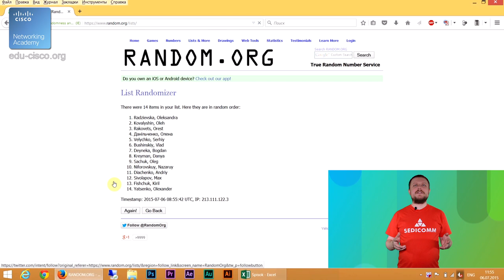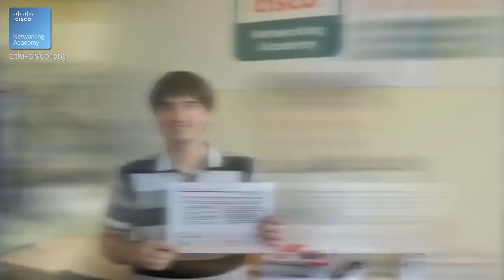КУРСЫ CISCO, КУРСЫ LINUX Pозыгрыш бесплатного обучения по курсу IT Essentials среди школьников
Розыгрыш бесплатного обучения по курсу IT Essentials среди школьников, которые успешно завершили обучение по курсу Introduction to Internet of Everything
Хочешь высокооплачиваемую работу в ИТ?